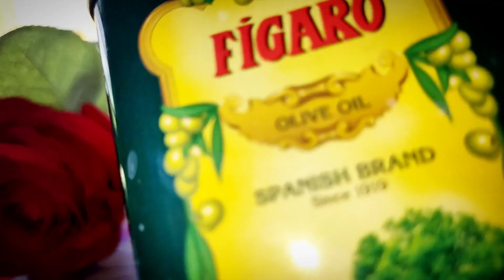Honest review of Body polishing with M Caffeine body scrub at home|smooth skin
Hello guys,
here i am sharing with you my experience with M Caffeine body scrub ,which never disappointed me.Its a very good scrub to remove all the dead cells  from the body.So try it once guys and do let me know